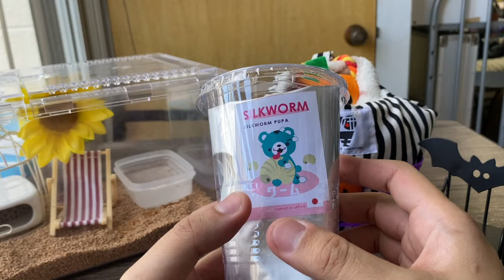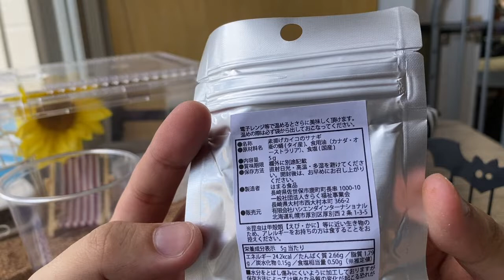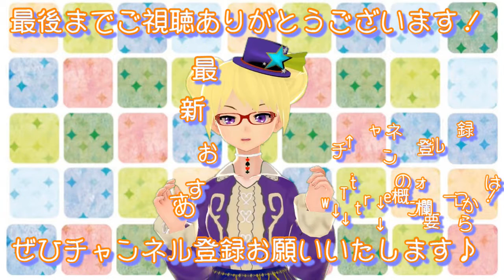昆虫食食べてみた！【りんと日記】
【楽曲提供】
・DOVA-SYNDROME
・魔王魂